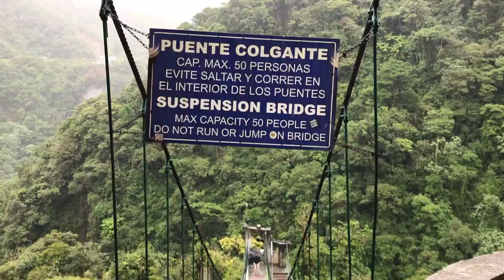Hannah Clarke '20 - Language Immersion in Ecuador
I made this video in attempt to capture the peaceful, nature-rich region of Ecuador that our Spanish-immersion group was able to have the pleasure of exploring.

Our excursions to the Cajas Mountain Range, el Tren del Diablo, los Baños, and El Puyo are featured including many shots of our home city, Cuenca.

The following individuals are featured…

- This list includes the group shot of all students on the mountain.